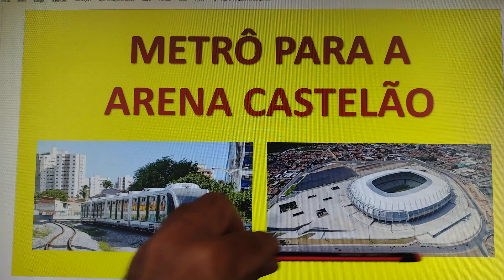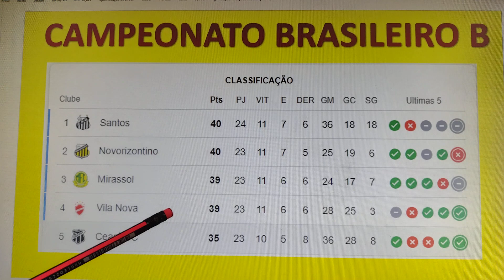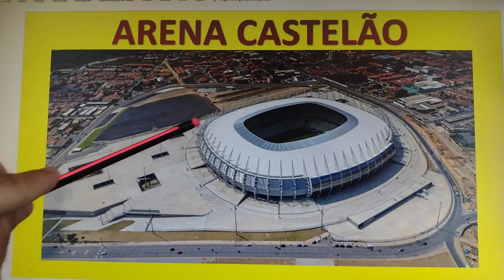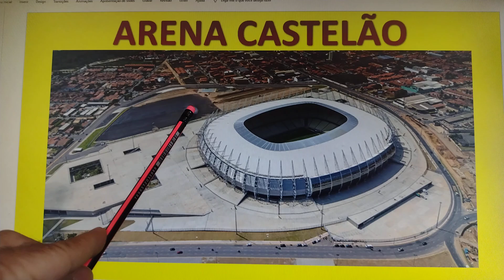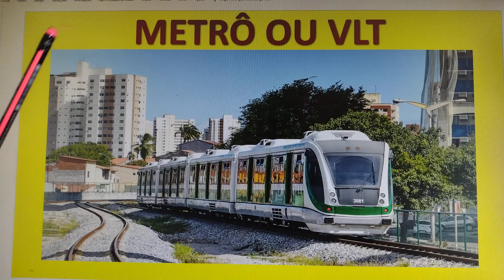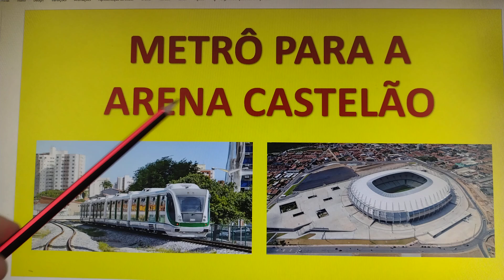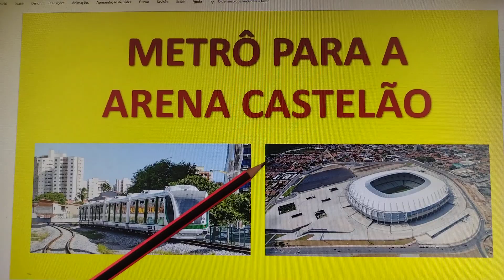Times de Fortaleza Atenção!